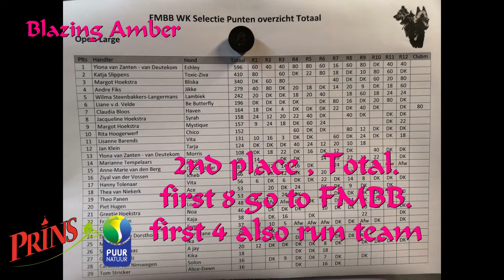Ziva's last qualification runs for the FMBB 2019, Pisek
Ziva and Katja , 4th and last qualification day for the FMBB World Championships Agility. Belgian Shepherd. Ziva came in total 2nd place and is going to run for Team NL and individually. Pisek Chzech republik.